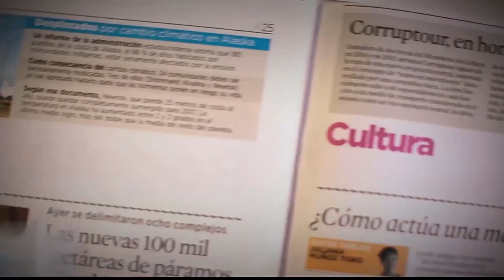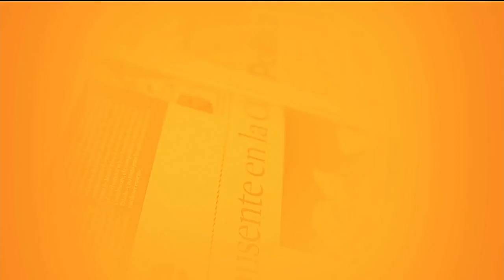Luz y alegría para un anciano [Parihueliando con Vos ] Telemedellín